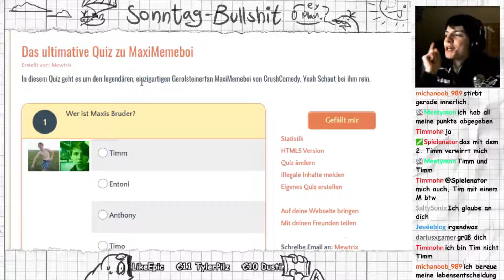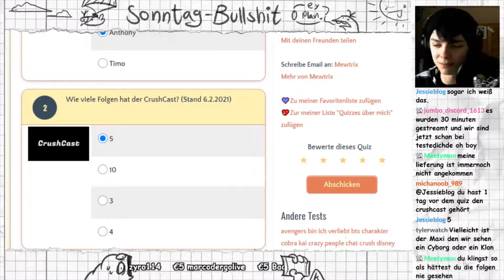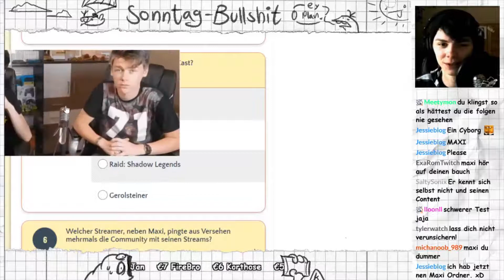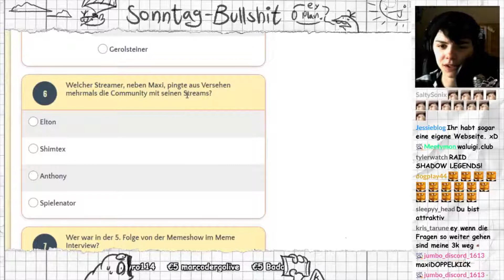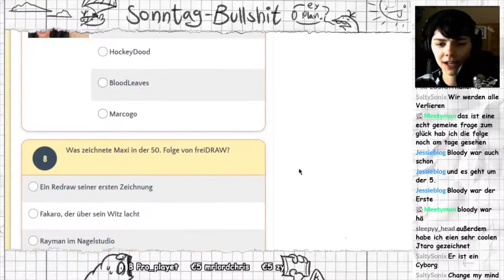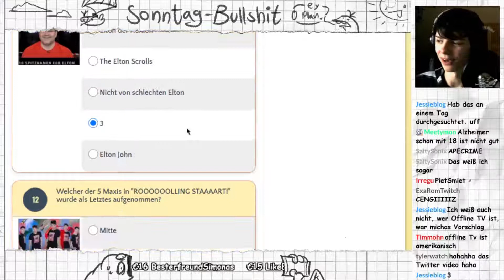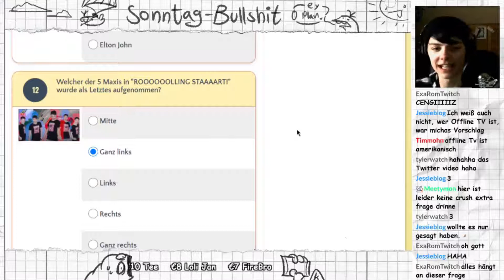Wie gut kennt Maxi sich selber?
Letztens habe ich ein Quiz zu MaxiMemeboi erstellt und er hat im Livestream versucht alle Fragen zu beantwortet. Ich wollte das hier als Highlight hochladen, damit es nicht verloren geht.  Wird Maxi das Quiz schaffen oder elendig versagen?
Die Videorechte gehen an Maxi. (Ich dachte mal, ich erwähne das vorsichtshalber)

An der Stelle: Danke an Michael, der mir das Video erstellt hat. :3 (Auch Danke nochmal, für das Thumbnail. Ich wünsche ich könnte das so gut. xD)